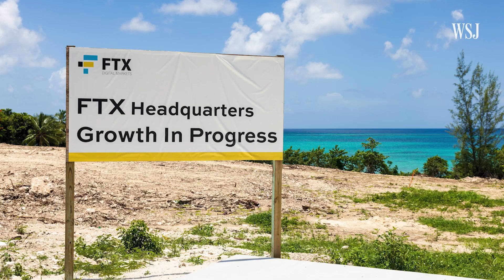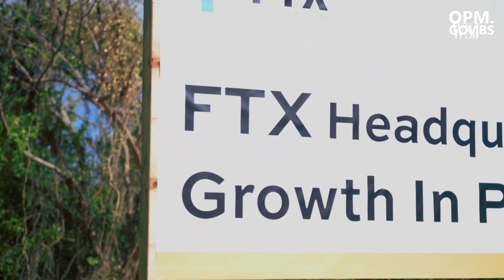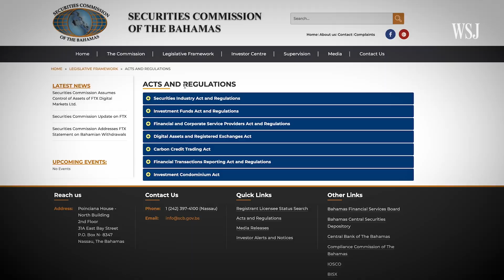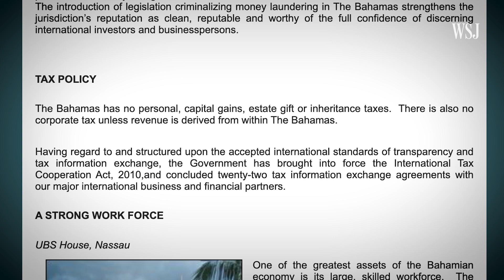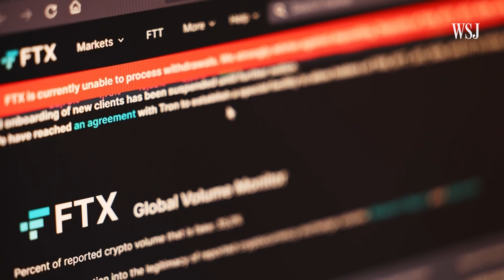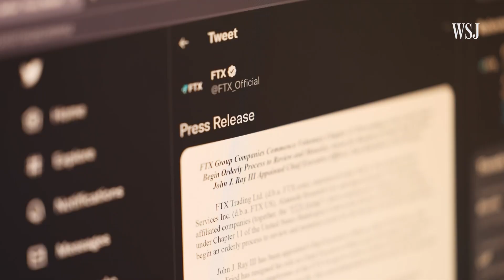Why FTX Chose the Bahamas for Its Headquarters | WSJ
More than a year before its collapse, FTX moved its headquarters to the Bahamas—a country that worked to lure crypto companies to its shores. So what makes the nation attractive to crypto? And how could FTX’s demise change that?

Illustration: Adele Morgan